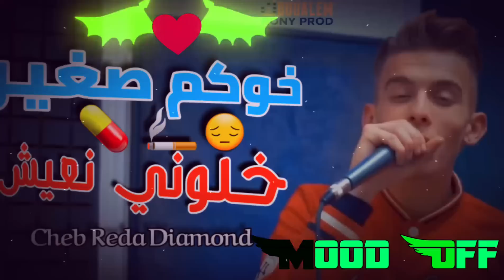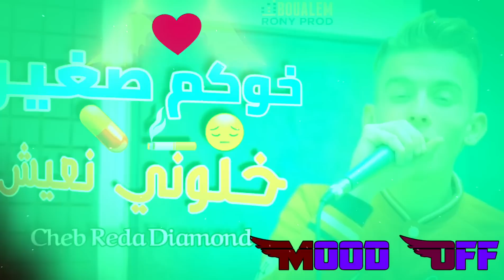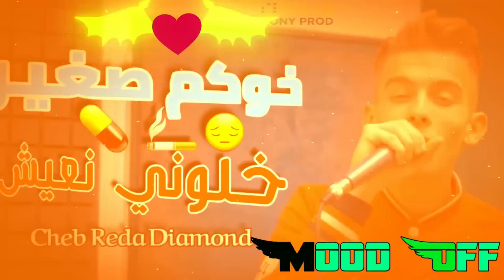Cheb Reda Diamond 💥 الأغنية المنتضرة طويلا Khokom Sghir Khalouni N3ich 💔